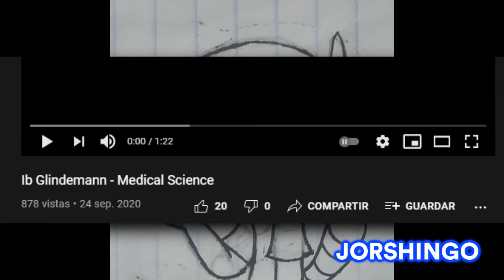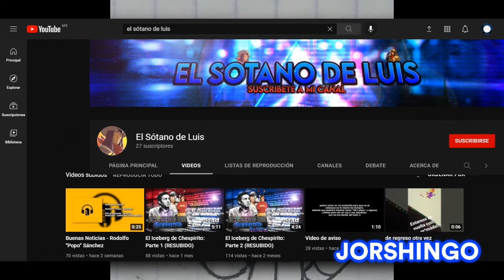Aviso de nuevo administrador para Lightracks.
En resumen, ya lo estaba dando por muerto esta cuenta, pero a la vez no la quería olvidarla.

Además de todo esto lo que estoy diciendo, quiero darle una limpieza a mi laptop, borrando también músicas de fondo de Capitol que había descargado de LibraryMusicThemes.net, que ni siquiera las ocupaba mucho.

Música usada:
"Solstice" de D. Siegel